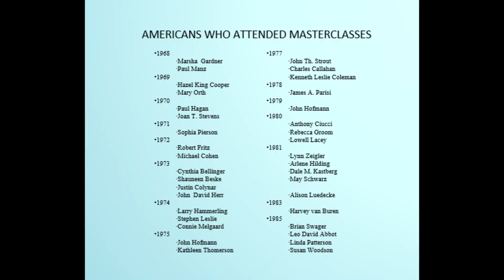PipeTalk: Flor Peeters: A Legacy of Value (Patterson)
Flor Peeters: A Legacy of Value
Linda Patterson